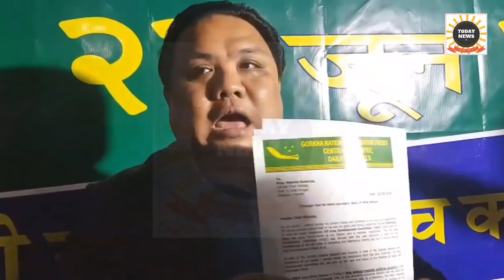Neeraj Zimba Tamang Message To Gorkhaland Given Post Ministry Of Information,Broadcasting,Education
Hill District Council Resignation,Given The Post Ministry Of Information, Broadcasting,Education
Goremumo President Man Charged The Hill Development Council Chairman Resigned, With The Approval Of The West Bengal Government For The Status Of The Ministry Of Defense.
Goremumo Supremo Man Ghisinched Hill Debate Council Chairman Resigns Resignation. The West Bengal Government Has Given The Status Of The Ministry Of Education To The Ministry Of Information And Broadcasting.
Today Kharsang GDNS Halma Bhootpurva Goremumu Supremo Subhash Ghisingh, After A Program Of Birth Anniversary, After A Program, Goremumo Spokesman Niraj Zimbaal Said The Korako Confirmation. According To The Information Given By The Government Of West Bengal, By The West Bengal Government.